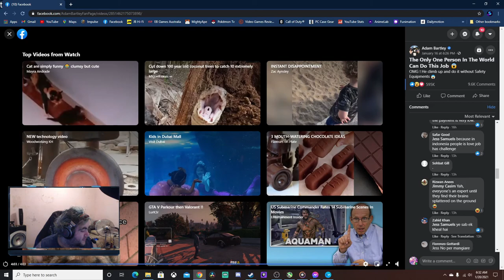This GUY Climb Up A Tree With A Chainsaw